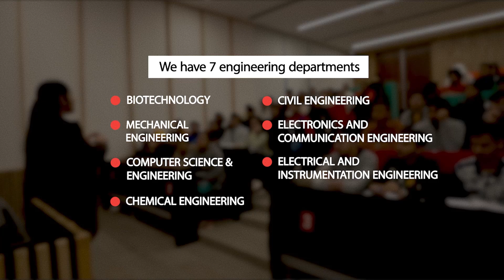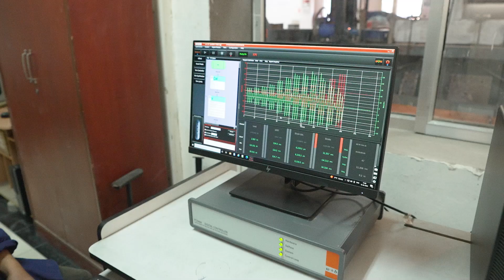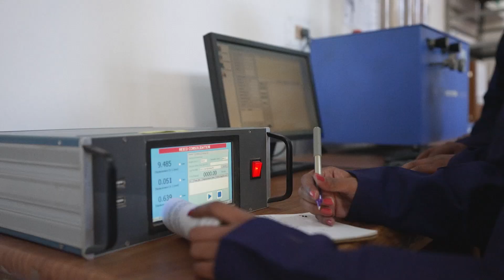Civil Engineering at Thapar Institute of Engineering & Technology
Pursuing Civil Engineering at Thapar Institute provides students with a strong foundation in civil engineering principles, including structural design, construction management, and geotechnical engineering.
With the guidance of experienced faculty and access to state-of-the-art facilities, students gain practical knowledge and hands-on experience in the field. With a strong placement record, Thapar Institute's Civil Engineering program provides excellent job prospects and a fulfilling career.